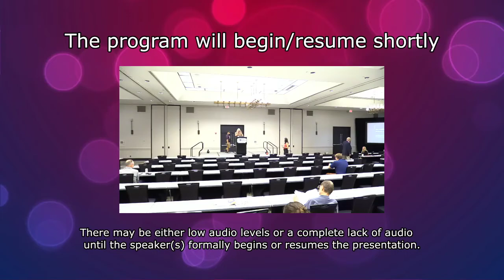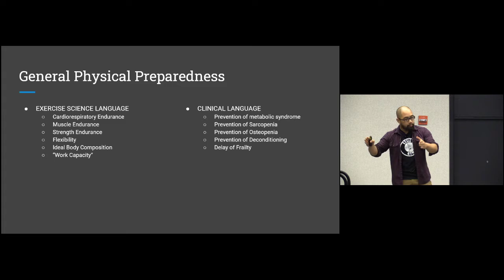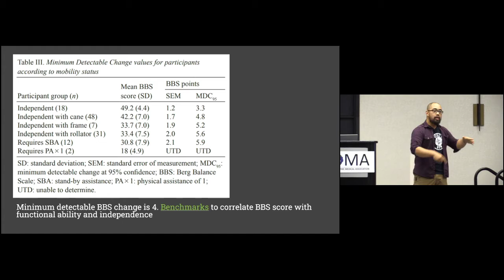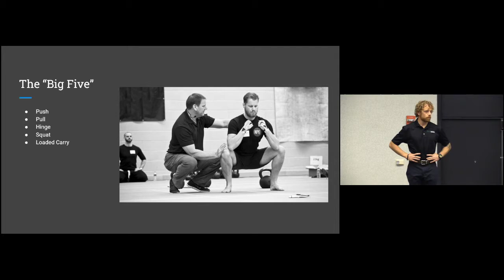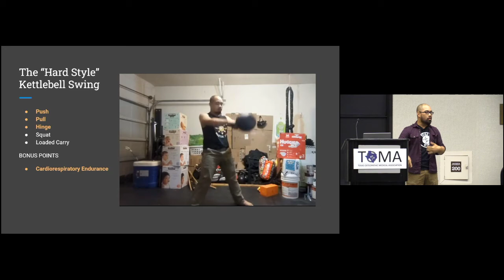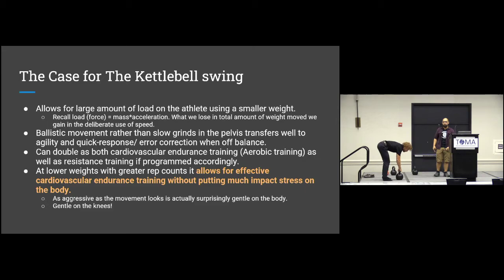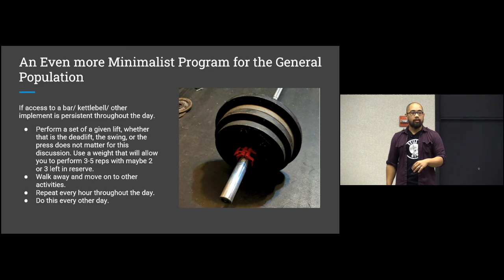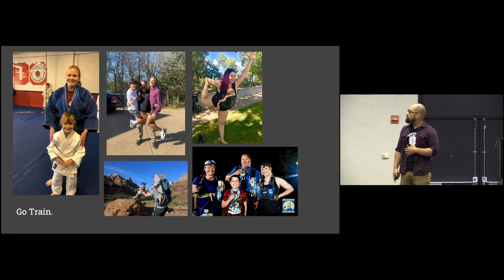Strength Training in the Primary Care Setting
2022 TOMA Annual Convention lecture. Introduction to strength training using barbells, hardstyle kettlebells, and body weight exercises for the treatment and prevention of metabolic syndrome and frailty.

In the lecture we discuss the benefits of strength training as it pertains to these two diagnoses, barriers to implementation both from the physicians and the patient standpoints, introduce viewers to some basic  principles of strength and conditioning, and introduce viewers to three particularly high yield lifts: the deadlift, the kettlebell swing, and the Turkish get up.

If you are interested in joining the larger discussion consider joining our facebook group: